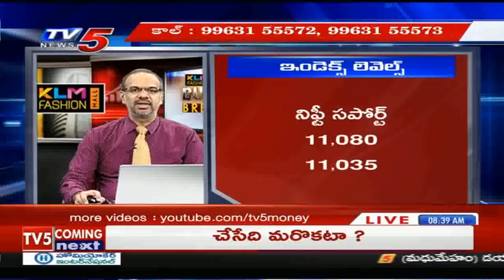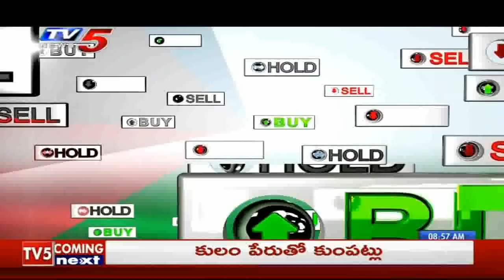9th Oct 2019 TV5 News Business Breakfast